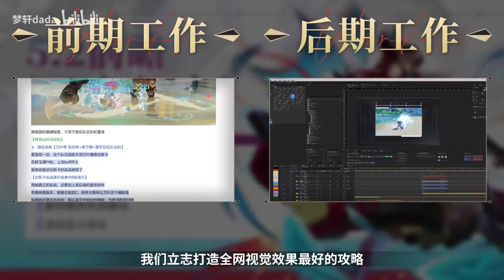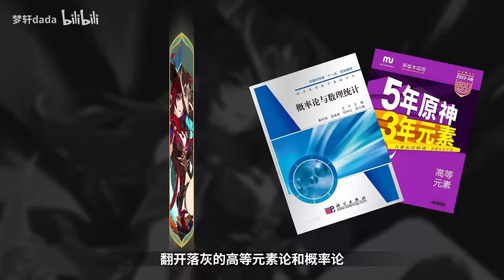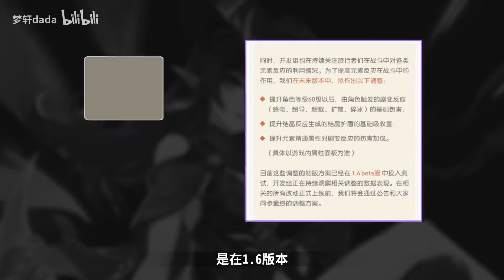【原神】神仙卡池？恰斯卡技能机制如何？欧洛伦嘲讽开转！原神5.2前瞻直播攻略！龙王那维莱特&钟离复刻 值不值得抽 兑换码 新活动